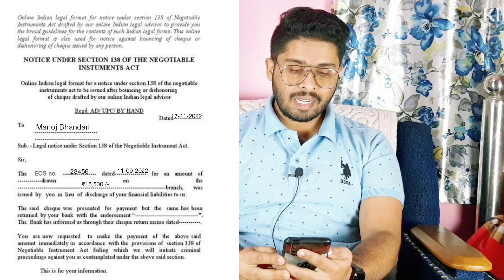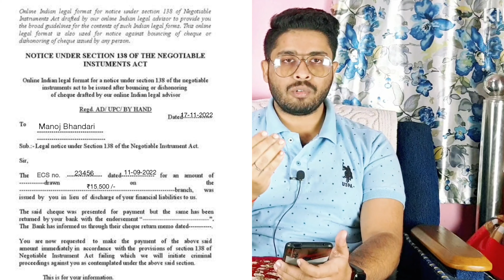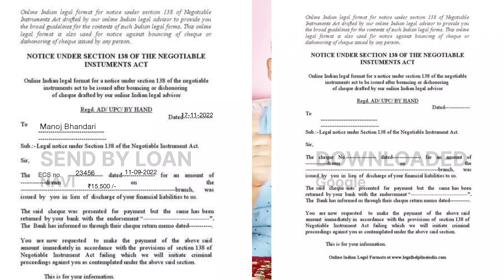🔴ECS BOUNCE होने पर COURT से भेजा NOTICE-2022😱Dhania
🔴ECS BOUNCE होने पर COURT से भेजा NOTICE-2022😱  Dhania | Kreditbeez